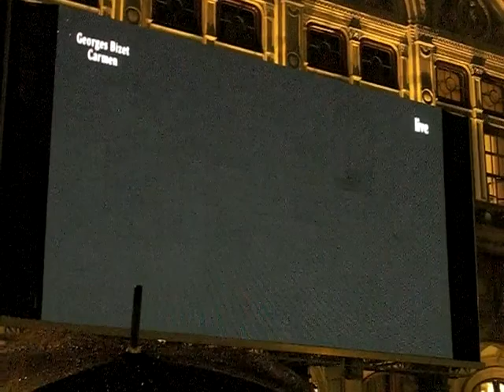2010.5.3 Carmen 4